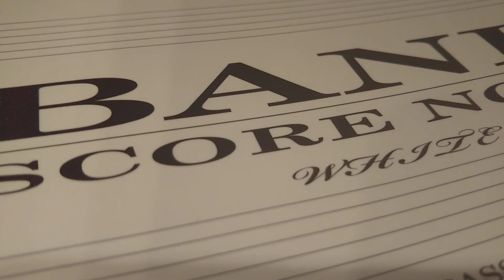即興耳コピ 水流のロック（マジンガーZ）